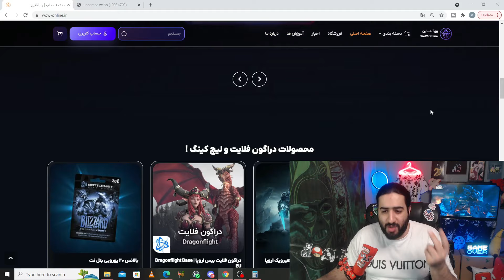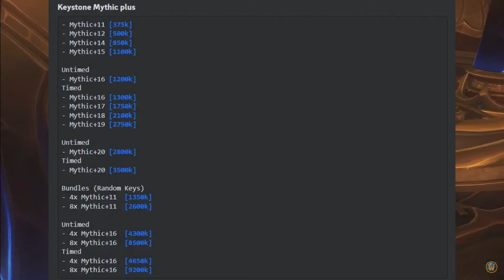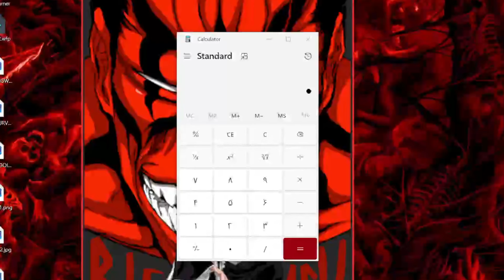دو روز دیگه سیزن 4 دراگون میاد . این فرصت رو از دست ندید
world of warcraft dragonflight season 4